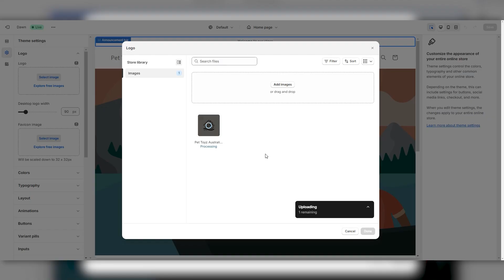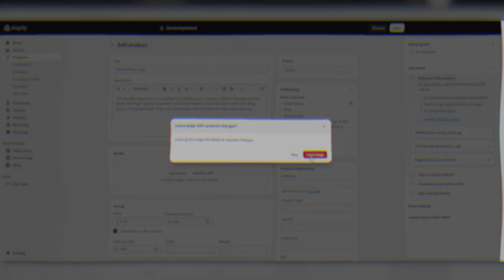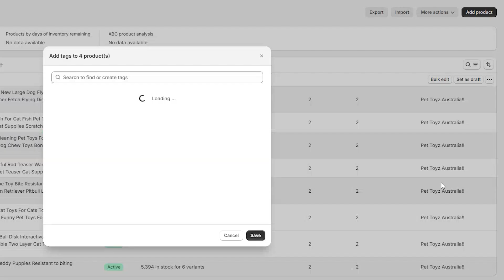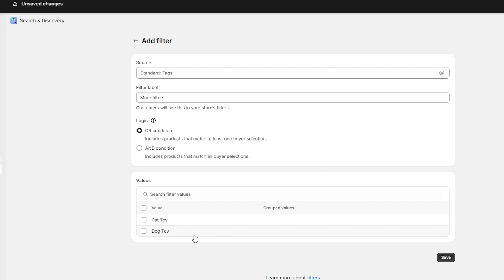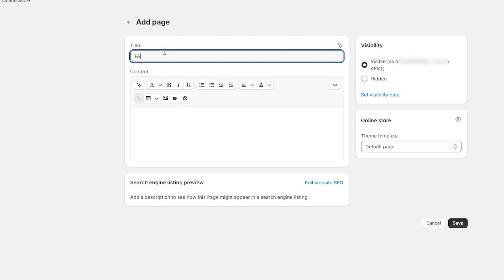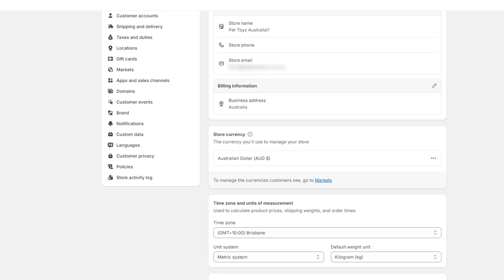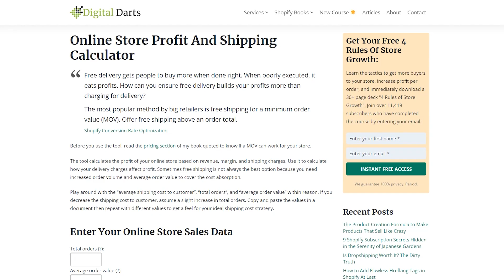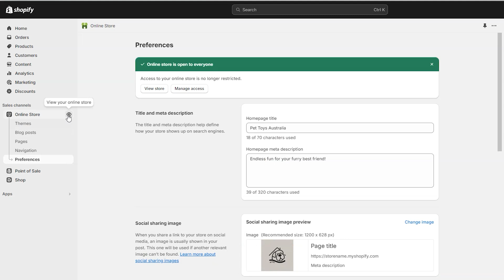I Set Up a Shopify Store in 15 Mins from Scratch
Create your Shopify account and get your first 3 months for $1/mo

Grow your Shopify store in 4-mins a week with my free newsletter

Want the best system to scale your store?

Want to hire me?

In this Shopify tutorial, you can be up and running with your first Shopify store in the time it takes most people to figure out how to say my last name.

To prove it, I’ll set up a new Shopify store in 15 minutes, and for every minute I go over, I’ll give away a copy of my new course; Clear Cut Growth to help grow your Shopify store, worth over $1000 each. And I guarantee to give away at least one copy.